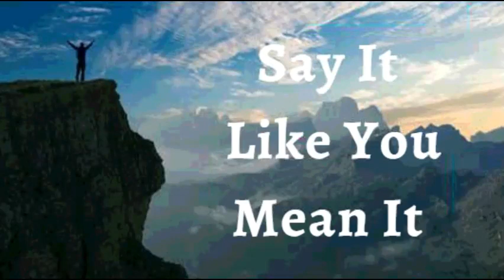12th December 2021 Say It like You Mean It (Audio in Tamil)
12 டிசம்பர் 2021

 விசுவாச பிரகடனங்கள்

 நான் சிறப்புமிக்கவன், அசாதாரணமானவன் மற்றும் இயற்கைக்கு அப்பாற்பட்டவன் என்று அறிவிக்கிறேன்.  நான் சராசரி இல்லை!  நான் தனிப்பயனாக்கப்பட்டேன்.  நான் ஒரு தனித்துவம் நிறைந்தவன்.  கடவுள் படைத்த எல்லாவற்றிலும், அவர் மிகவும் பெருமைப்படுவது என்னைக் குறித்து தான்.  நான் அவருடைய தலைசிறந்த படைப்பு, அவருடைய மிகவும் மதிப்புமிக்க உடைமை. நான் மிகவும் உன்னதமான கடவுளின் குழந்தை என்பதை அறிந்து, அவருடைய சாயலிலும் உருவத்திலும் உருவாக்கப்பட்டேன்.  இது எனது பிரகடனம்.

 தெய்வீக ஆரோக்கிய வாக்குமூலங்கள்

 எனது வார்த்தைகள் தெய்வீக அதிகாரத்தால் ஆதரிக்கப்படுகின்றன. நான் ஒரு காரியத்தை ஆணையிட்டால், அது நிறுவப்படுகிறது.  இயேசு கிறிஸ்து எனக்காக வடிவமைத்த இரட்சிப்பின் முழு நன்மைகளிலும் நான் நடக்கிறேன், ஆரோக்கியம், அமைதி, செழிப்பு மற்றும் அனைத்து வகையான வெற்றிகளும் அடங்கும்.  வாழ்க்கையின் வார்த்தைகளை நான் பேசும்போது, ​​என் வாழ்விலும், என் சுற்றுச்சூழலிலும், என்னுடன் தொடர்பில் இருப்பவர்களின் வாழ்க்கையிலும் நல்ல மாற்றங்களை ஏற்படுத்துகிறேன் ஆமென்

  நான் சொல்வதை இயேசுவின் பெயரில் வைத்திருக்கிறேன்
 நான் வலியவன்
 நான் ஆரோக்கியமாக உள்ளேன்
 நான் ஆசீர்வதிக்கப்பட்டவன்
 நான் சக்திவாய்ந்தவன்
 நான் அபிஷேகம் செய்யப்பட்டவன்
 நான் விடுதலை அடைந்தேன்
 நான் கடவுளை நம்பியவன்
 நான் கடவுள் மற்றும் மனிதனால் விரும்பப்படுகிறேன்
 நான் பார்ப்பதை நான் பேச விரும்பவில்லை என்று கூறுகிறேன்
 நான் ஒரு விதை
 நான் என் கடவுளின் வீட்டில் நல்ல நிலத்தில் திட்டமிடப்பட்டிருக்கிறேன்
 என் கர்த்தருடைய நீதிமன்றங்களில் உள்ள பனை மரத்தை நான் விரும்புகிறேன்
 நான் அதன் காலத்தில் ஏராளமான பழங்களைத் தாங்குகிறேன்
 நான் கர்த்தரில் எப்பொழுதும் பசுமையானவன்
 முதிய வயதிலும்  நான் புத்துணர்ச்சியுடன் இருப்பேன்
 என் இலைகள் ஒன்றும் காய்வதில்லை, இயேசுவின் பெயரில் நான் என்ன செய்கின்ற
 விஷயங்கள் எப்போதும்  எனக்கு வேலை செய்கின்றன
 நான் கிறிஸ்து இயேசுவில் ஒவ்வொரு ஆன்மீக ஆசீர்வாதத்தையும் மகிழ்ச்சியையும் பெறுபவன்

  என் ஆவிக்குள் ஒரு ஆத்மா இருக்கிறது.
  என் ஆவி மற்றும் என் ஆன்மா ஒரு  உடலில் வாழ்கிறது .
  என் ஆவி என் ஆத்மாவுக்கு கட்டளையிடுகிறது.  எனது உடல் மற்றும் எனது ஆன்மா கீழ்ப்படிதலுக்கான வழிமுறைகளை எனது ஆவி கொடுக்கிறது. அதனை எனது ஆன்மா மற்றும் எனது உடல் பெறுகிறது மற்றும் அதன் படி நடக்கிறது

 கடவுளின்  அழியாத வாழ்க்கை  என் வாழ்க்கையில் எப்போதும் தெளிவாகிறது மற்றும் வெளிப்படுகிறது.
 எனது உடலின் ஒவ்வொரு பாகத்திற்கும் நான் வாழ்க்கையை பேசுகிறேன் .
 நான் என் மனதிற்கு பேசுகிறேன்  கிறிஸ்துவின் மனதைப் போல பரிபூரணமாக இரு,மேலும் கடவுளுடைய வார்த்தையால்  சீரமைக்கப்பட வேண்டும் என்று நான் உனக்கு கட்டளையிடுகிறேன்.
 நான் என் தசைநாண்கள் மற்றும் நரம்புகளுக்கு  உயிரோடத்தை  பேசுகிறேன்.
 நான் என் தசைகள் மற்றும் தசைநார்கள்  வலிமையாக பேசுகிறேன்.
  என் இருதயம் பலமாக இருக்கிறது என்று அறிக்கையிடுகிறேன்.
 எனது சிறுநீரகங்களுக்கும் கல்லீரலுக்கும்  நிறைவாக செயல்பட  பேசுகிறேன்.எனது செரிமான அமைப்பும் அதன் உறுப்புகளும் உட்கொண்ட அனைத்து உணவுகளையும் ஜீரணிக்கவும், உறிஞ்சவும், ஒருங்கிணைக்க முடிகிறது மற்றும் வளர்சிதை கழிவுகள் அன்றாடம் வெளியேறுகிறது என்று நான் அறிக்கை செய்கிறேன்.
 என் எலும்புகள், மூட்டுகள் மற்றும் குருத்தெலும்புகள் வரிசையாக வலுவானதாக மற்றும் உறுதியானவையாக இருக்கிறது.
 என் கண்கள்  தெளிவாக  காண்கிறது,  மற்றும்
 என் காதுகள்  சீரான செவித்திறனடன் செயல்படுகின்றன.
 புதிதாகப் பிறந்த குழந்தையின் மேனி  போல் எனது தோல்  மென்மையானதாகவும் ஆரோக்கியமானதாகவும் இருக்கிறது.
 என் முடிக்கால்கள்  இறுக்கமடைந்துள்ளன.  நான் எனது தலைமுடியை உச்சந்தலையில்  இருக்கும்படி கட்டளையிடுகிறேன், மற்றும் முடி வளர்ச்சி தேவைப்படும் இடங்களில்  வளர்ச்சியை நான்  எனது நுண்ணறைகளுக்கு கட்டளையிடுகிறேன்
 எனது ஊக்கிகள், மற்றும் நரம்பியல் வேதியியல் பரப்பிகள் ஒன்றுக்கொன்று சரியான இணக்கத்துடன் உள்ளன, மற்றும்  அவற்றின் செயல்பாடுகள் சீராக செயல்படுகின்றன.எனது இனப்பெருக்க மண்டலம் போதுமான அளவு மற்றும் நல்ல இயக்கம் நிறைந்தவிந்தணுக்களை உற்பத்தி செய்வதற்கும், சென்றடையும் செயல்படுகிறது / சரியான நேரத்தில் முட்டை  உற்பத்தி செய்வதற்கும், பிறக்கும் வரை கருவைப் பாதுகாப்பதற்கும் வளர்ப்பதற்கும் எனது இனப்பெருக்க அமைப்பு செயல்படுகிறது ஒவ்வொரு உறுப்பும், என் உடலின் ஒவ்வொரு திசுக்களும் செயல்படுவதற்கு கடவுள் உருவாக்கிய முழுமையில்  செயல்படுகிறது.எனது பற்களும் ஈறுகளும் ஆரோக்கியமாக இருக்கின்றன. மேலும் எனது உடலில் ஏதேனும் செயலிழப்பு மற்றும் குறைபாட்டை நான் தடைசெய்கிறேன்
 இயேசுவின் பெயரில்.  ஹல்லெலூஜா!  எனது முழு மனித உடற்கூறியல் மற்றும் உடலியல் கிறிஸ்து இயேசுவில் பூரணப்படுத்தப்பட்டுள்ளது மகிமை அல்லேலூஜா ஆமென்.

 * கடவுள் தந்தையார், என்னை நேசிக்கிறார் என்று எனக்குத் தெரியும் .
 * கடவுளின் மகன், என்னை நேசிக்கிறார், என்று எனக்குத் தெரியும் *
  கடவுள் ஆவியானவர் என்னை நேசிக்கிறார், என்று எனக்குத் தெரியும் .

  சமாதானம்